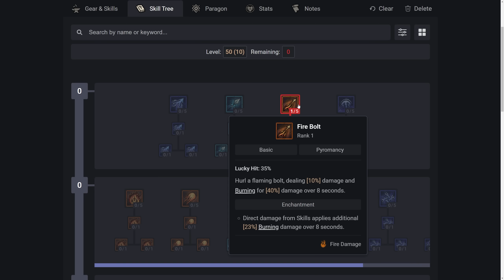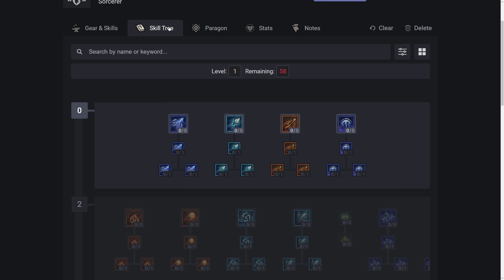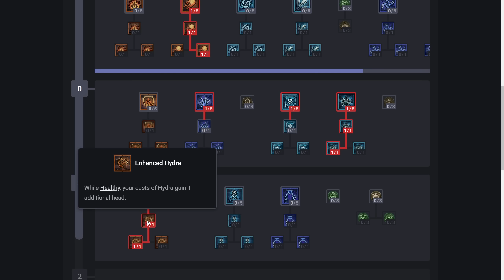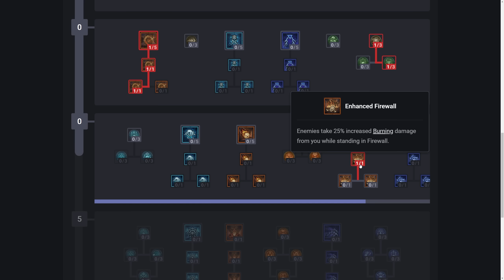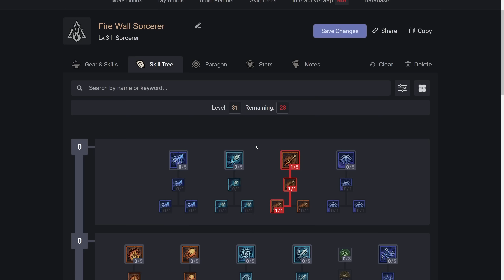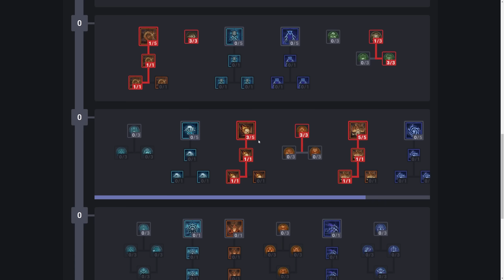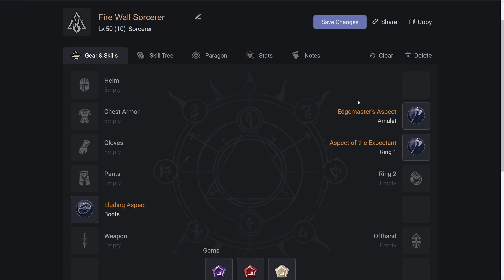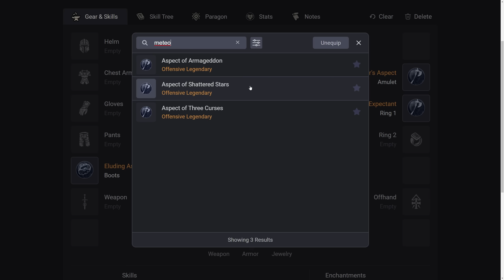UNKILLABLE FIRE WALL Sorcerer Leveling Build | Diablo 4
Diablo 4 comes out June 6th and the hype is real! In this video today, we'll be discussing a leveling build for your first romp through Sanctuary. Our fourth video is my Fire wall Sorcerer Leveling Build Guide for Beginners, using Hydra, Firewall, and TONS of burning. Keep in mind, this is theory crafting so this build might become obsolete quite quick!

0:00 Intro & Summary
1:18 Sorcerer Leveling Build
4:33 Per Level Breakdown
20:02 Aspects & Enchantments

System Specs:
Motherboard: MSI MPG z690
Processor: Intel i9-12900FK
Graphics Card: EVGA GeForce RTX 3080 8GB FTW Gaming ACX
Memory: Corsair Dominator LED 32GB DDR4-3600 Memory